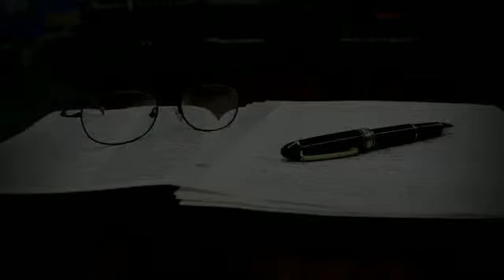Caught Meaning | Caught Meaning In Urdu | Caught Ka Matlab Kya Hota Hai